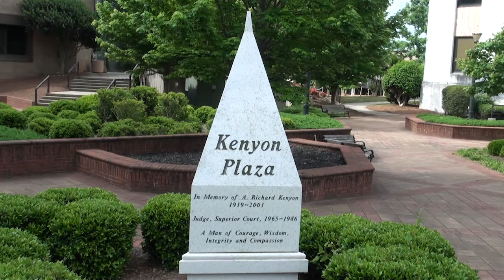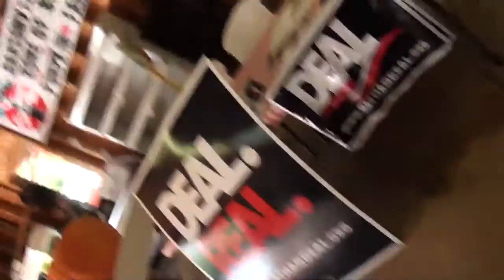DCSO Capt. Tony Wooten sued by Citizen Journalist Nydia Tisdale 05/10/16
Dawson County Sheriff’s Office Capt. Tony Wooten faces lawsuit filed by Nydia Tisdale for alleged violations of her constitutional rights at the United States Federal Courthouse in Gainesville, Georgia on May 10, 2016 stemming from her unlawful arrest while exercising her First Amendment rights of Free Speech and Free Press to video record a public, political rally at Burt’s Pumpkin Farm on August 23, 2014.